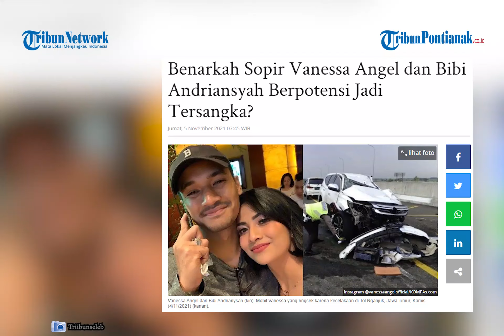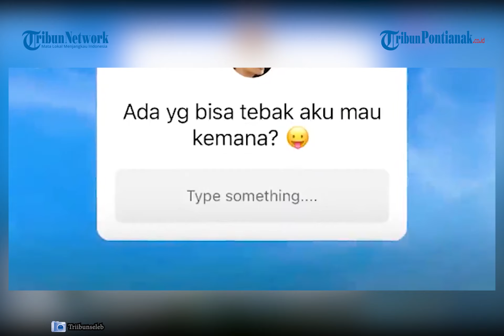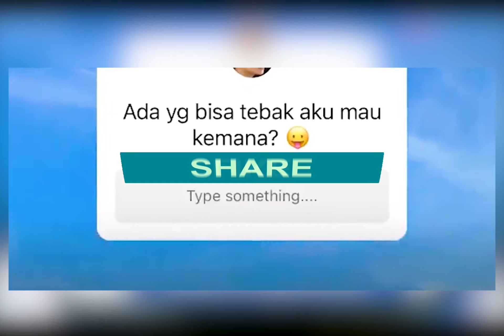Sopir Vanessa Angel Berpotensi Jadi Tersangka, Begini Penjelasan Polisi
Kasus tewasnya Vanessa Angel dan Bibi Andriansyah menjadi perhatian publik.

Seperti yang diketahui, Vanessa Angel dan Bibi Andriansyah tewas setelah mengalami kecelakaan tunggal di Tol Nganjuk arah Surabaya kilometer 672+400A, Kamis, 4 November 2021.

Kini, sang sopir berpotensi menjadi tersangka atas tewasnya Vanessa Angel dan Bibi Andriansyah.